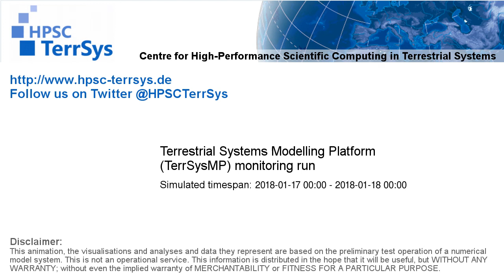TerrSysMP monitoring run 2018-01-17 - recharge - NRW (24h)